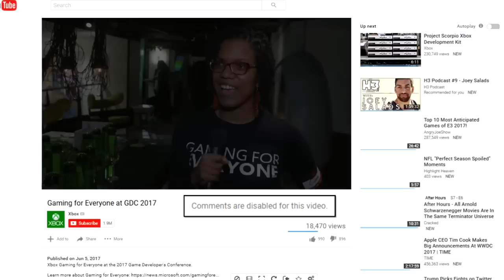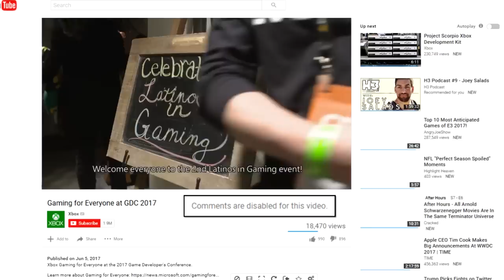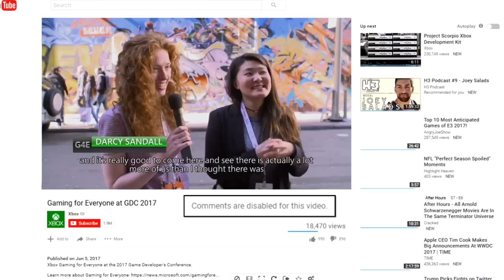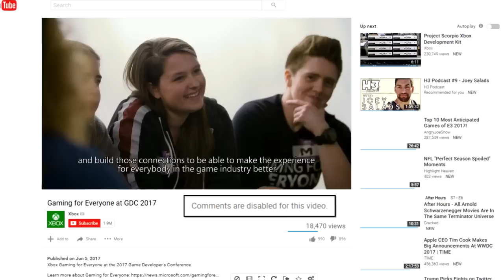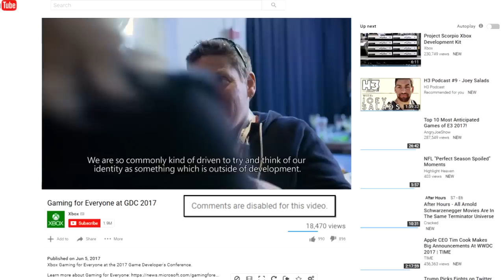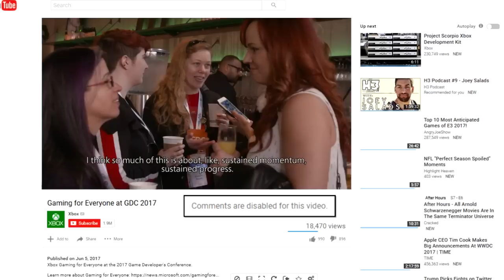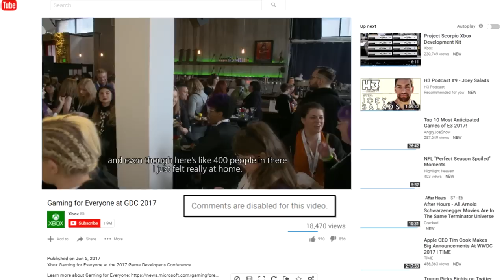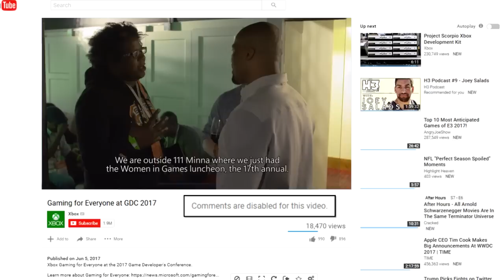Running Away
Let's face it all... together...

♥♥♥ SUPPORT ME! ♥♥♥
▼ Follow Muh Twitter!

★ CREDITS ★
AVATARS: ChrisDarkerArt